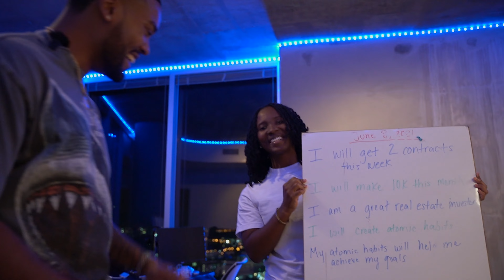Level up with Jaz